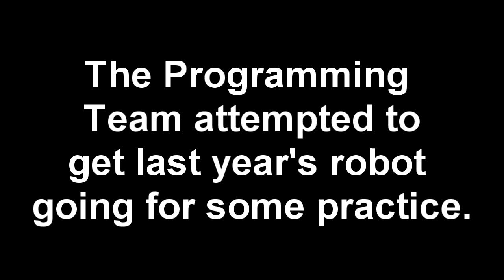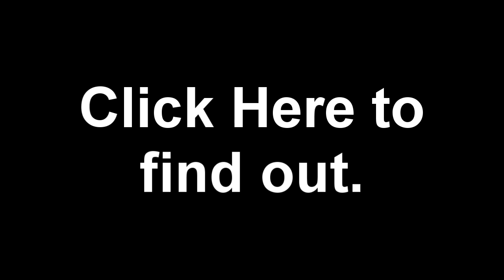Programming VEX CORTEX: First Test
NOTE: The robot shown in the video is from 2009, not the current model.
The newest technology from VEX, the VEX CORTEX, has been provided to BEST Robotics teams before being released to the rest of the world and High-Schoolers are the first to use it. This is a test made by the Programming Division of the McT Full Metal Jackets Team being run on the robot from the 2009 competition.

And that contorller looks ALOT like a Ps3 controller doesn't it? VEX designed it that way for the new generation of engineers. Cool eh?